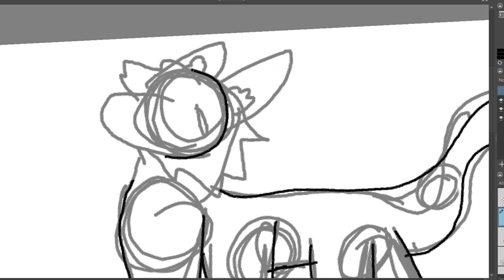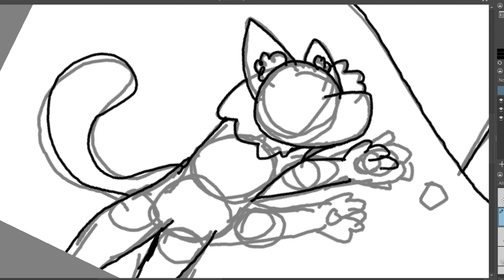Bluestars Sacrifice - Warriors Speedpaint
Hello guys, so i am trying out a new warriors style! i thought i'd test it with this speedpaint!